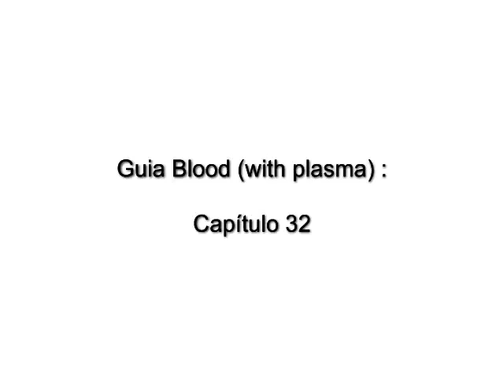Matias juega Blood (with plasma) parte 32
Y otra edición más de Blood y ya casi terminamos la guía :S,pero por otro lado que bueno ya tendremos otro proyecto más terminado en Youtube :D,en fin en esta parte jugamos 2 mapas enteros,y yo pensé que namás seria uno jeje,disfrútenlo y para la próxima el mapa final :D,que no se si me llevará dos partes o namás una xD.

Ganador de mi primer concurso en YT